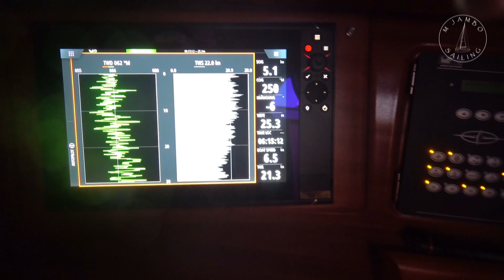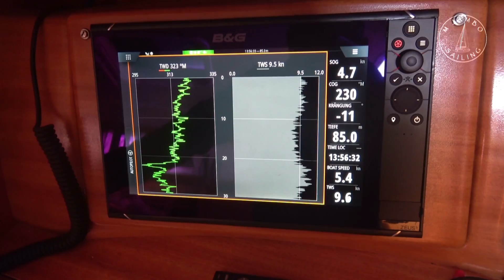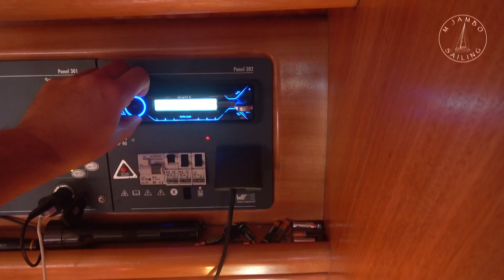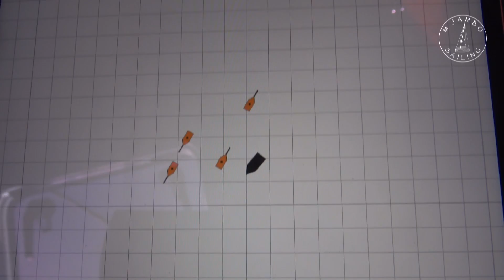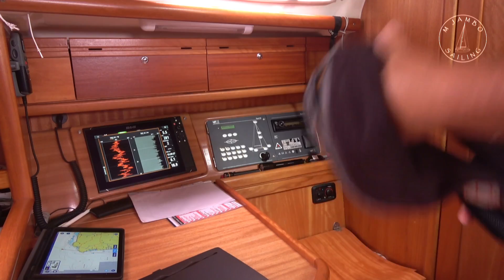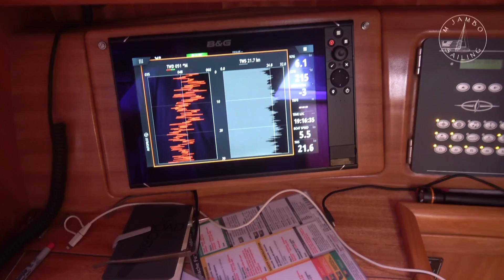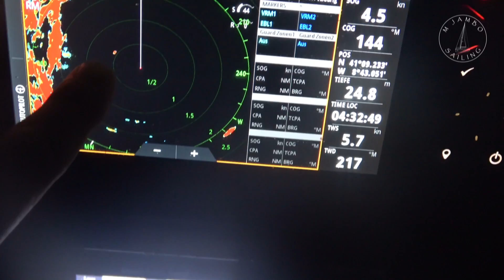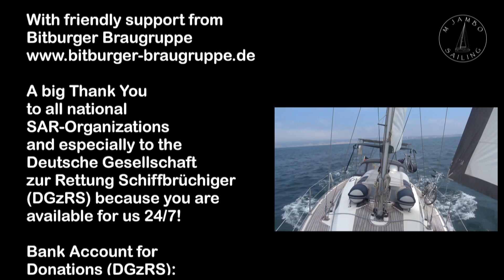Sailing to Canary Islands - #2: Non-stop and single-handed from Fécamp (F) to Porto (P)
This is probably my greatest and most intense sailing experience so far.

I am driving without a stop from Fécamp in France to Porto in Portugal. In the end it is almost exactly 6 days and 773 nm, partly with faboulous sailing wind, but also once very rough on the Bay of Biscay, when I am coming to the Galician coast. In particular, interval sleeping is a big challenge for the solo sailor, which Needs to be mastered very well on such cruises.